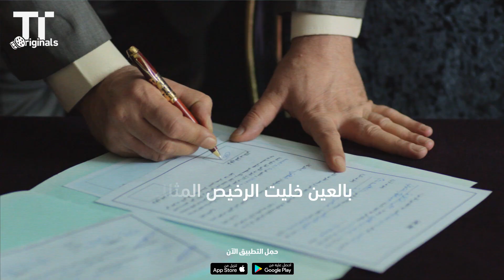أصفكلك - نور الزين | مسلسل تسجيل خروج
لمشاهدة مسلسل تسجيل خروج بشكل مباشر اضغط على الرابط التالي